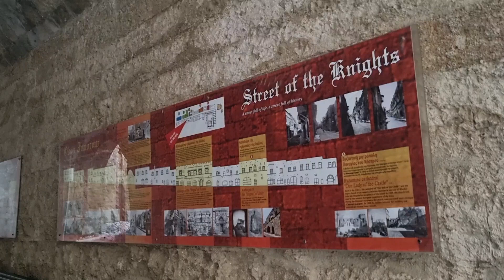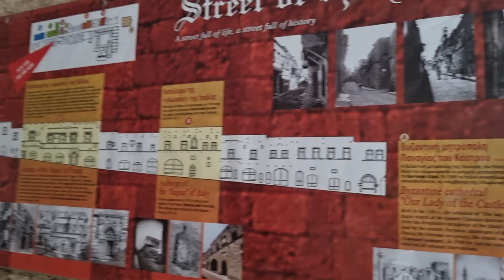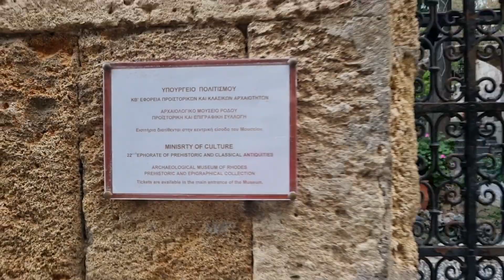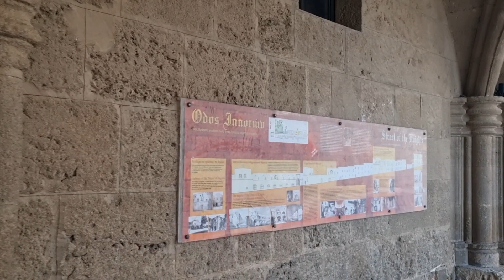Street of the Knights, Old Town Rhodes, Greece